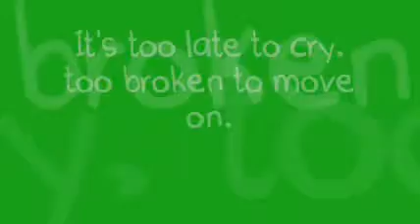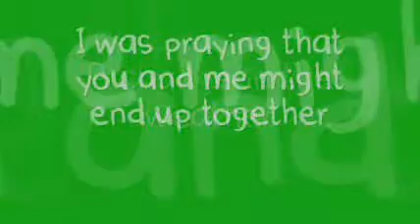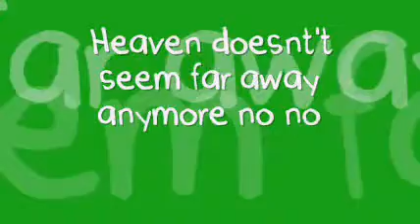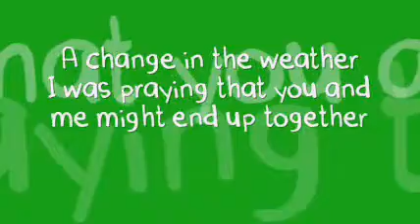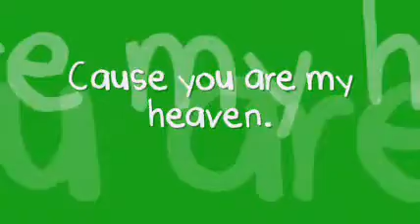A Drop In The Ocean By Ron Pope [With Lyrics]